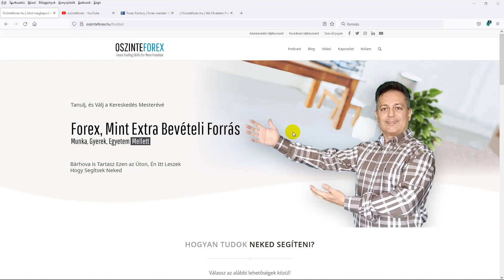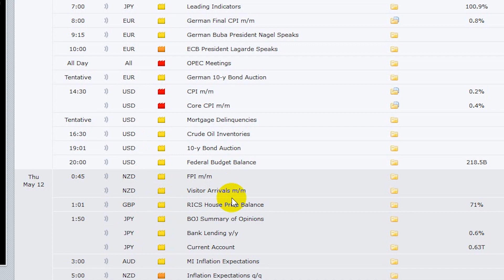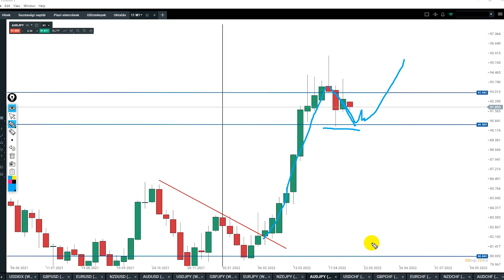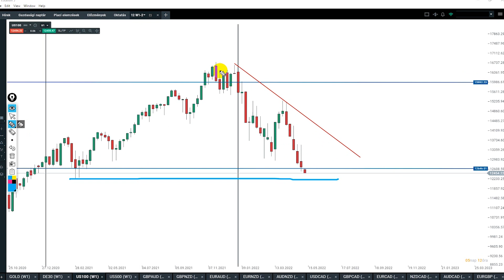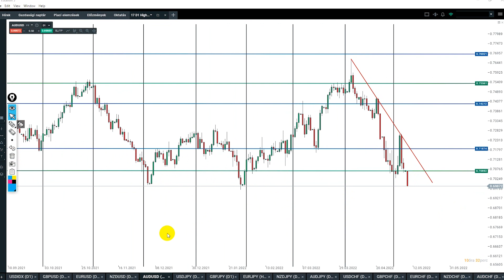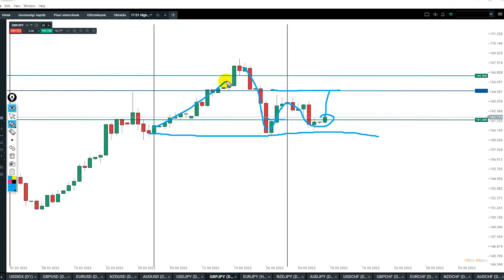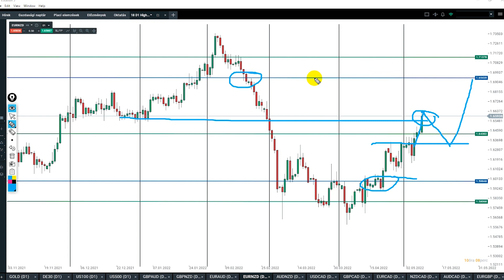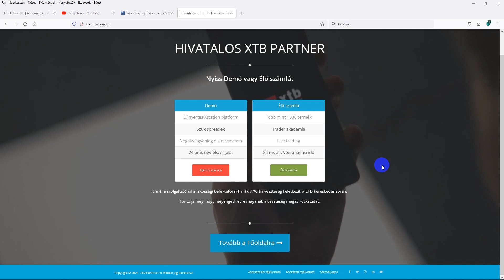Heti Piaci Körkép - Kereskedési Ötletek Elemzés 2022.05.09 - 05.13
A múlt hét elég mozgalmasra sikerült, vajon a héten folytatódik tovább a lendület?

Kiderül a mai Piaci körképből. Elárulom, hogy alakulóban vannak jó lehetőségek, ha nem szeretnél lemaradni jó belépőkről, akkor ne várj túl sokáig a videó megnézésével.

Ha  valami jó lehetőséget látok a héten, azt a Facebook és Instagram oldalamon fogom közzé tenni. Páran a múlt heti trade alertemből és szépen profitáltak.

Csak így tovább.

Jó kereskedést a hétre mindenkinek!

00:00 Kockázati figyelmeztetés
00:08 Bevezető
02:34 Forex Factory
04:45 Hetes chart 1. rész ( fő devizák)
26:32 Hetes chart 2 rész (vegyes devizák)
42:33 Napos chart elemzés
53:20 Arany Indexek Kriptók

INGYENES TUDÁSANYAGOK